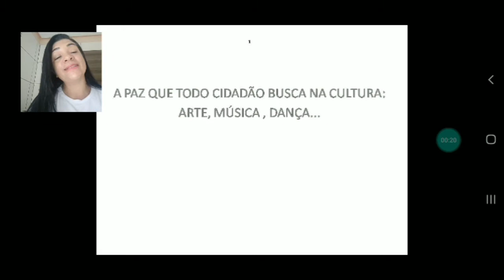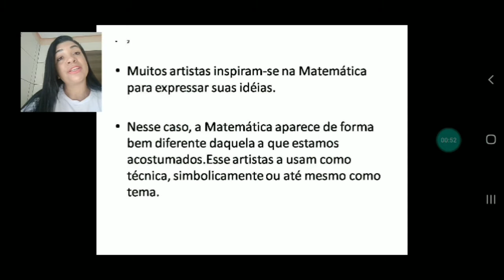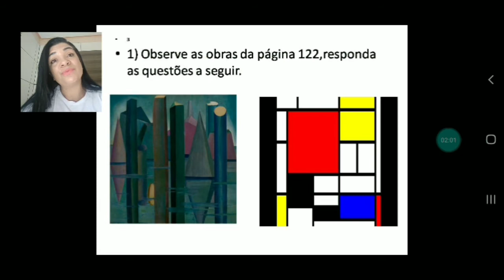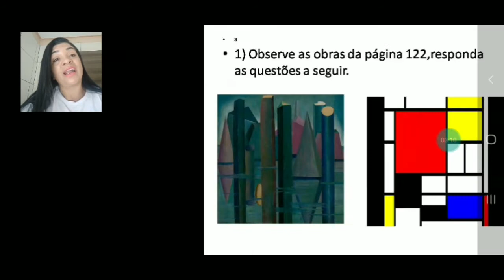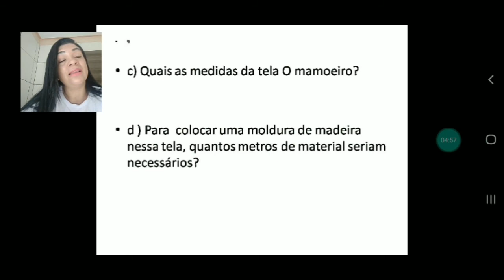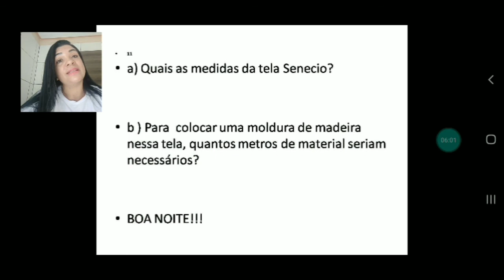A Paz - EJA/Arte (Profa. Cida Sousa)